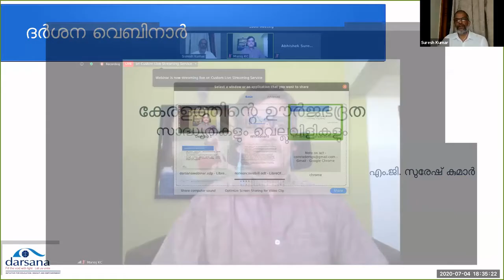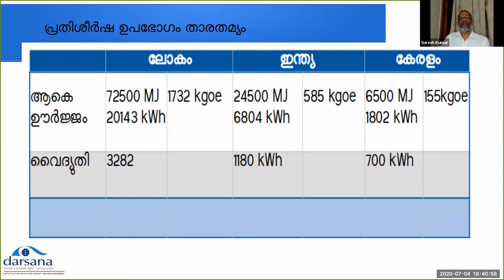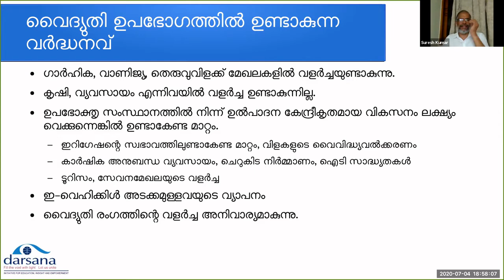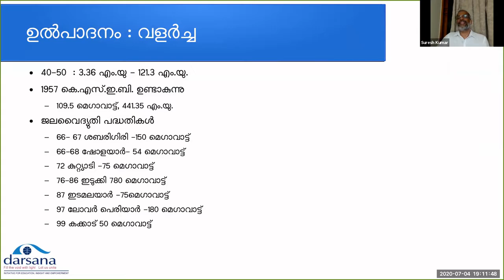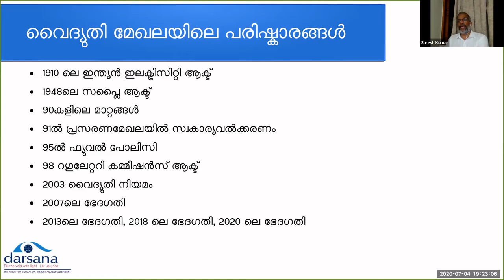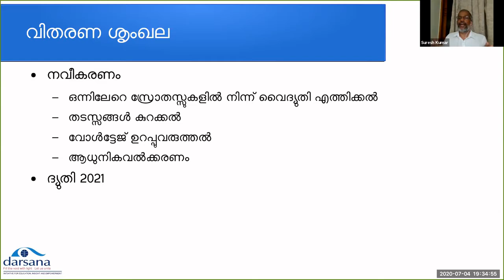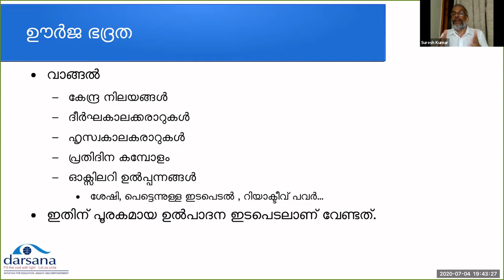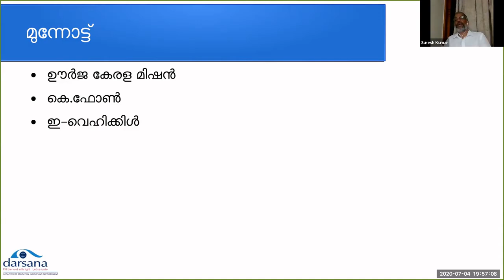DARSANA WEBINAR 3 | എംജി സുരേഷ് കുമാർ | "കേരളത്തിന്‍റെ ഊർജഭദ്രത - സാധ്യതകളും വെല്ലുവിളികളും"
DARSANA SCIENCE & TECHNOLOGY SERIES - WEBINAR ON SATURDAY JULY 4, 8PM

By M G Suresh Kumar,
AEE, KSEBL
Additional PS to Honorable Minister for Electricity